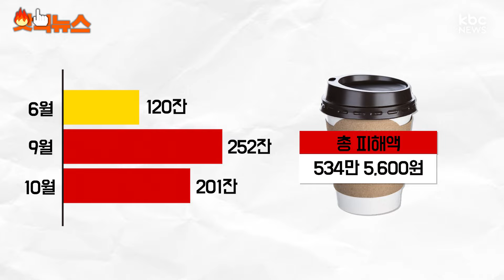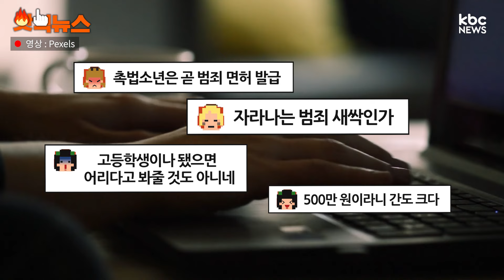무인카페 음료 턴 '간 큰' 10대들 피해액만 500만 원 넘어#핫픽뉴스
무인카페에서 500만 원이 넘는 금액의 음료를 훔쳐 마신 고등학생들이 논란입니다.

(핫픽 브릿지)

13일 'JTBC 사건반장'에 따르면 피해 점주인 제보자 A씨는 지난 1일 매장본사로부터 '비밀번호로 음료를 마신 금액이 엄청나다. 뭔가 이상하다'는 연락을 받았습니다.

이에 A씨가 CCTV 영상을 확인한 결과 인근 고등학교 학생들이 음료값을 결제하지 않고 키오스크에 점주만 아는 비밀번호를 입력한 뒤 음료를 마시는 모습이 포착됐는데요.

무료 음료 현황을 확인해 보라는 본사 연락을 받은 A씨는 매달 많게는 120잔 안팎으로 나갔던 음료가 지난 9월 252잔, 10월 201잔으로 피해액만 534만 5,600원에 달한다는 것을 알아챘습니다.

A씨에 따르면 학생들은 지난 3월부터 무료로 음료를 마셨으며 최근 2달 동안 무단으로 이용한 건수만 200건이 넘는다고 하는데요.

A씨는 "범인은 대략 15명으로 보인다. 많이 오는 날에는 10번 넘게 마시기도 했더라"며 "(제가) 비밀번호로 음료 마시는 걸 학생들이 우연히 보고 악용한 게 아닌가 싶다"고 말했습니다.

경찰은 다음 주 중으로 학교에 협조 요청 공문을 보내 이들을 사기 혐의로 수사할 예정인 것으로 알려졌습니다.

해당 사연을 접한 네티즌들은 "촉법소년은 곧 범죄 면허 발급", "자라나는 범죄 새싹인가", "고등학생이나 됐으면 어리다고 봐줄 것도 아니네", "500만 원이라니 간도 크다" 등의 반응을 쏟아냈습니다.

여러분의 생각은 어떠신가요?

지금까지 핫픽뉴스였습니다.